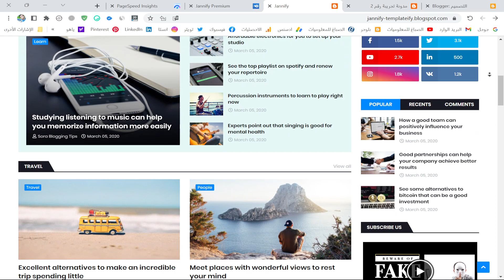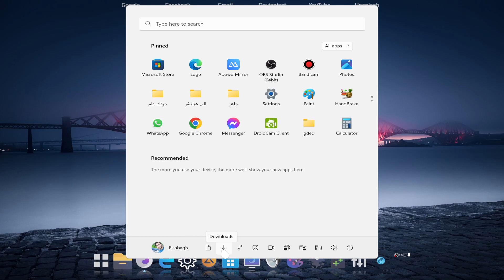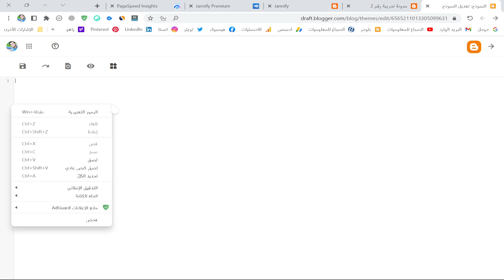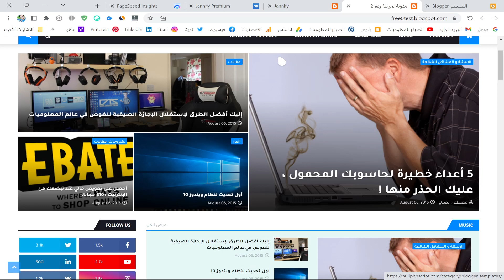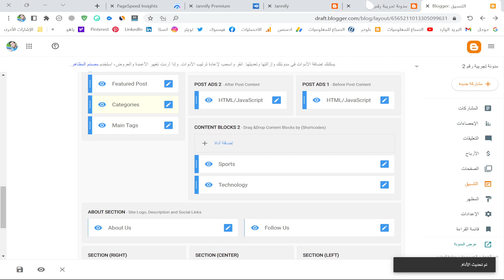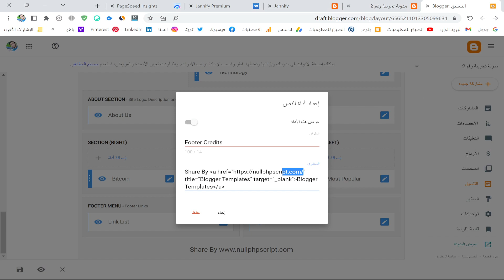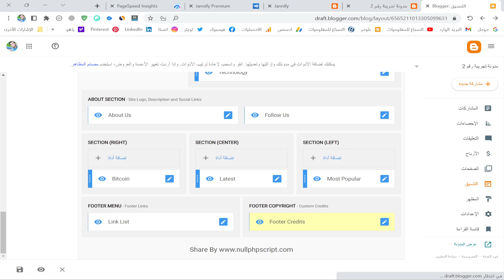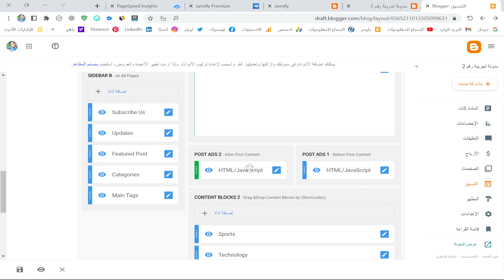قالب بلوجر اخباري احترافي النسخة المدفوعة مجانا لكم👌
احصل على افضل قالب إخباري لمدونات بلوجر مدفوع مجانا تقدر تستفاد بكل ميزات القالب وهو مفتوح المصدر بدون حقوق وشكل احترافي جدا على مدونات بلوجر تقدر تشتغل بية مدونة بلوجر إخبارية او حتى هو متعدد الاستخدامات بميزات رائعة.

افضل قالب بلوجر اخبارى
افضل قالب أخباري لمدونات بلوجر
قالب اخبارى لبلوجر

جميع الحقوق محفوظة لقناة الصباغ للمعلوميات